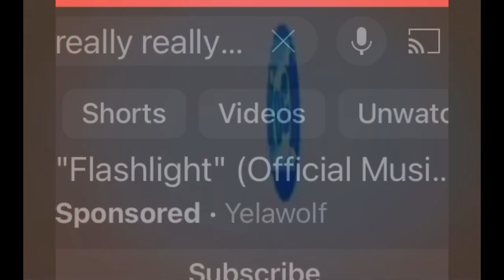James Gunn introduces the new DC Cinematic Universe logo.